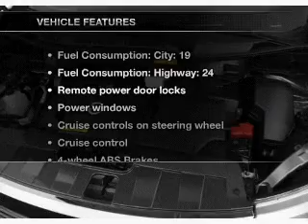2011 Nissan Quest - Mesa AZ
Year: 2011
Make: Nissan
Model: Quest
Trim: SL 4D Passenger Van
Engine: 3.5 liter V-6
Transmission: Automatic CVT
Color: Silver
Mileage: 85
Address:
6354 E Test Drive